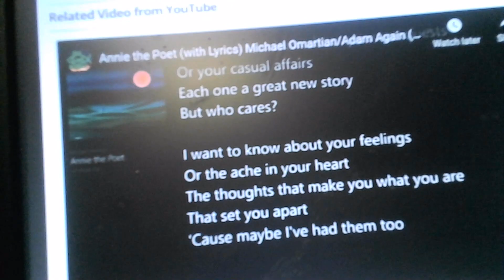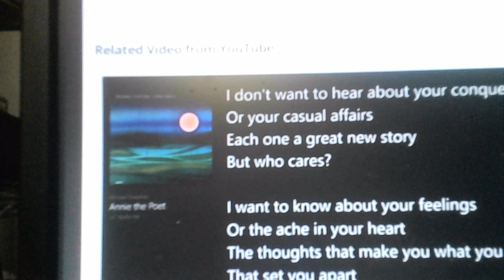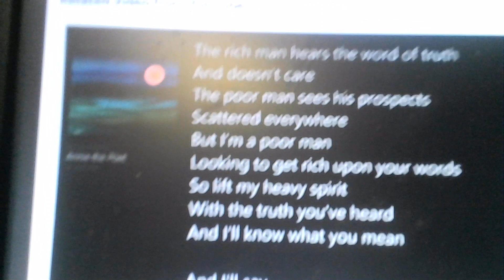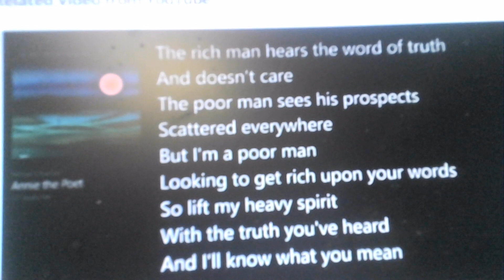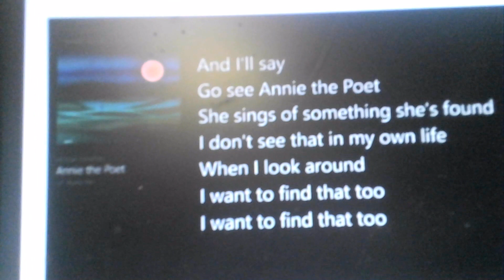12-21-23 ~ Annie the Poet (1975) ~ Early Retro Jesus Music ~ Michael Omartian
off the 1975 Adam Again - LP